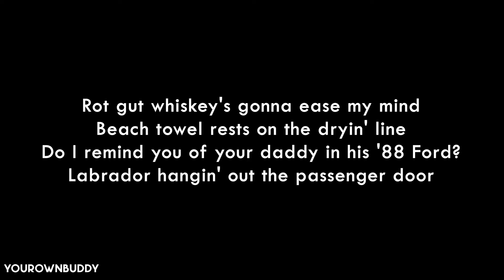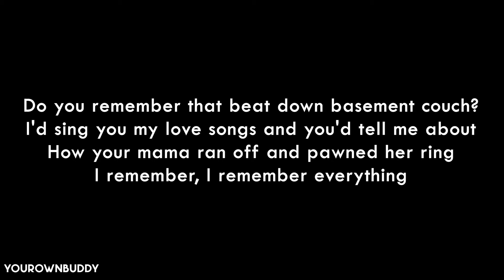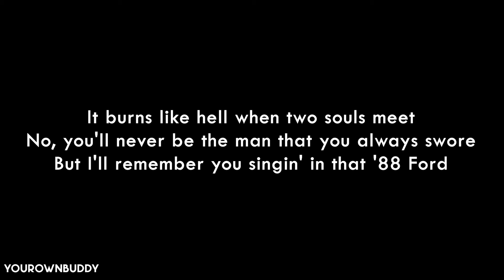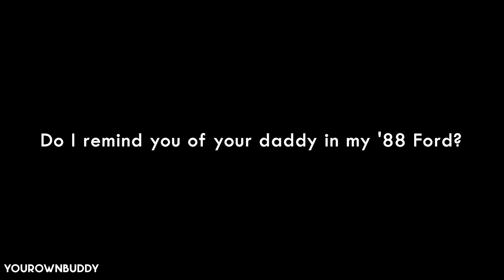Zach Bryan, Kacey Musgraves - I Remember Everything (lyrics)